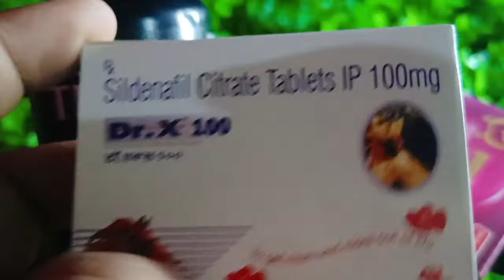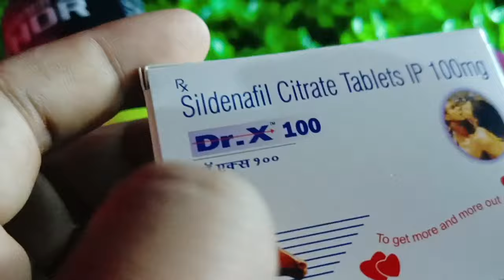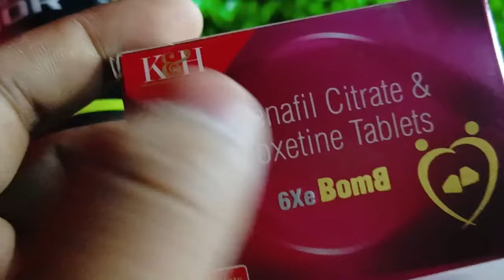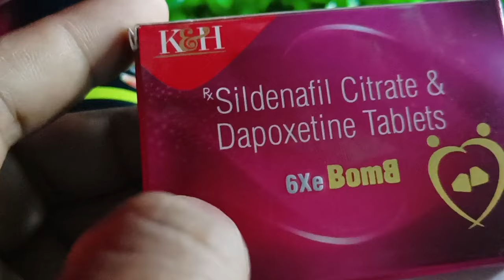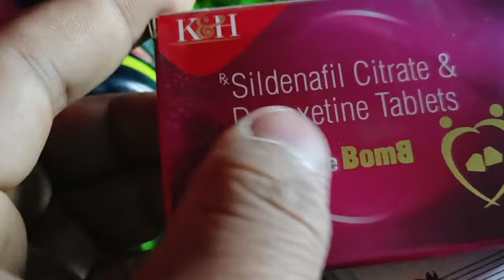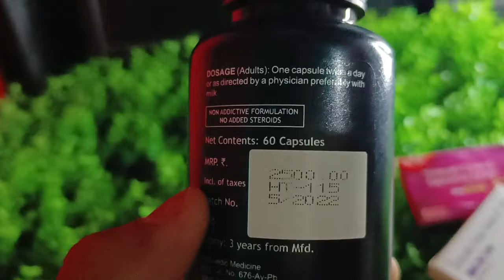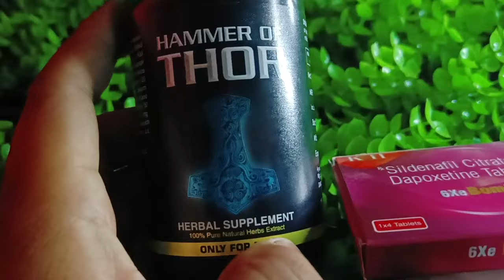feeling kanaba amadi sex kuinaba guli || Dr.x 100 tablet , hammar of Thor capsule review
mayam na support pibi u eigi channel asibu
mayam na khangjin bada kanaraba videos topic kaya ama leptana semba ngamba oijage

Maru oina eiga wari Sana ningba leirasu
eigi fb account sida text thabirak oh